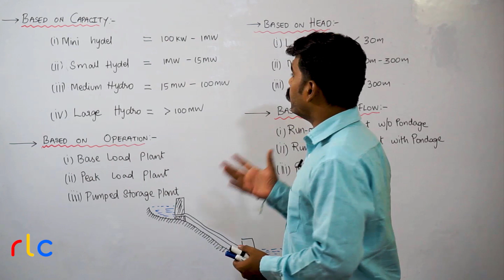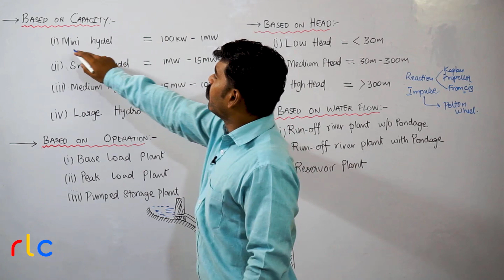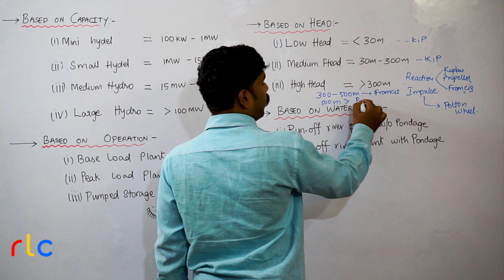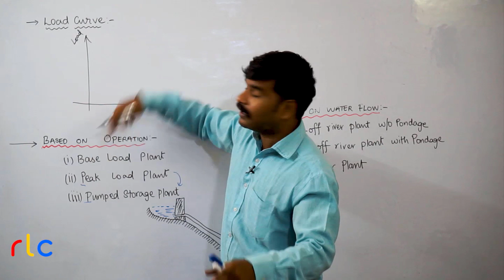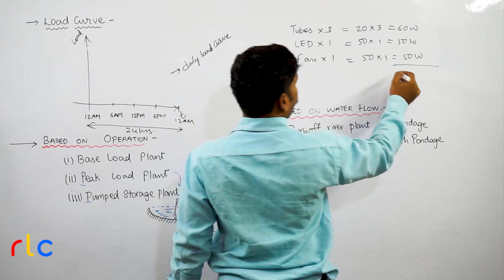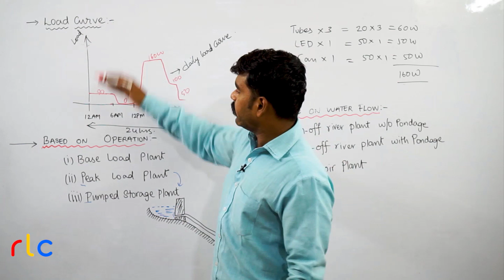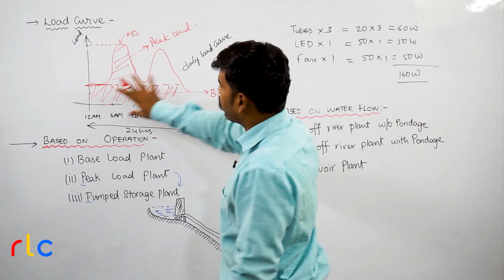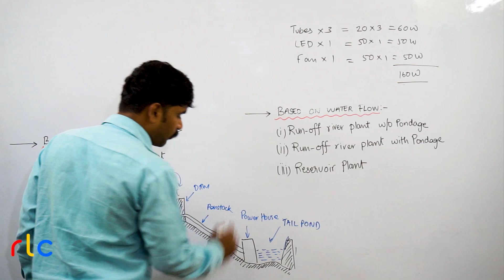13 - Classification of Hydro Power Stations Part 1 | Power Generation | Telugu Engineers